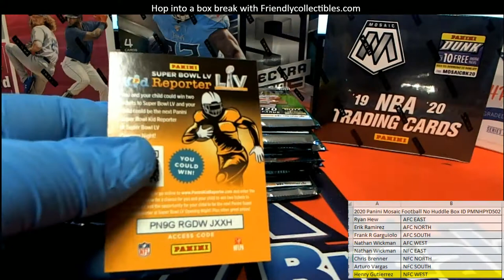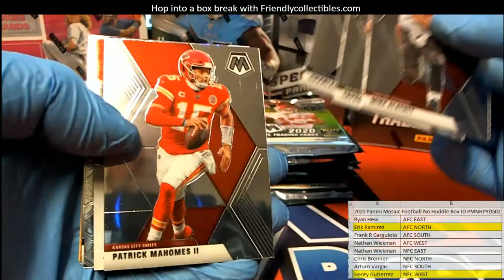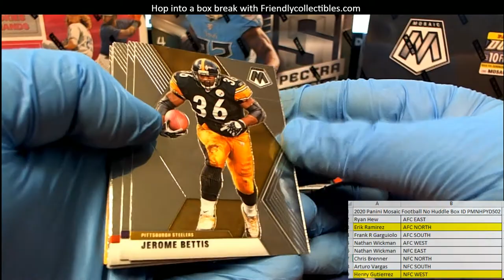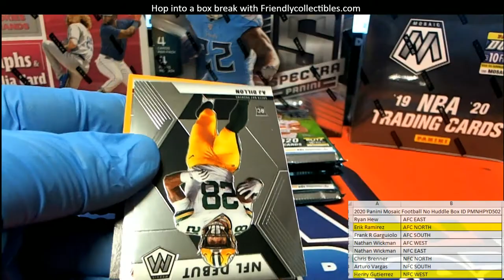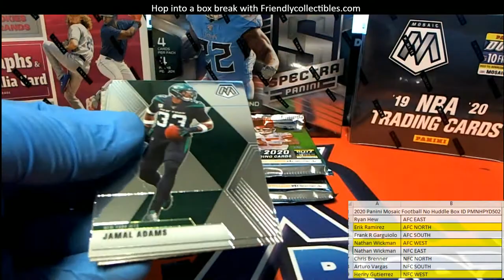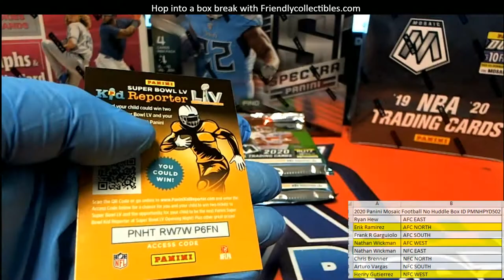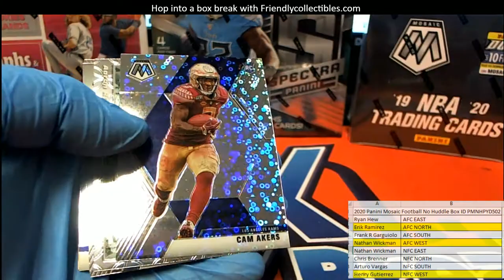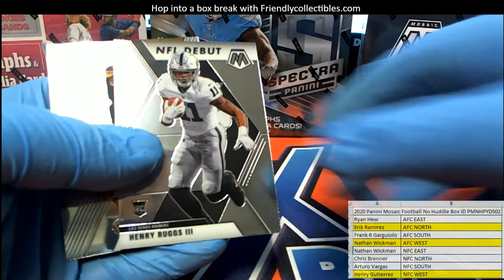2020 Panini Mosaic Football No Huddle Box ID PMNHPYD502